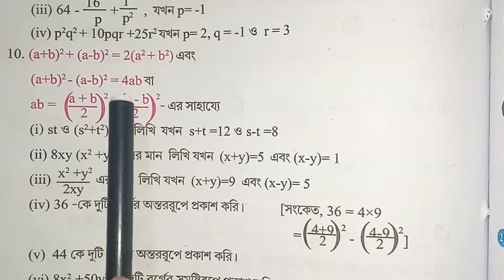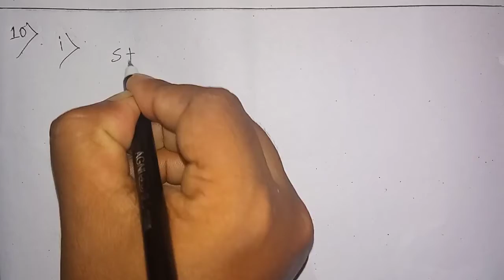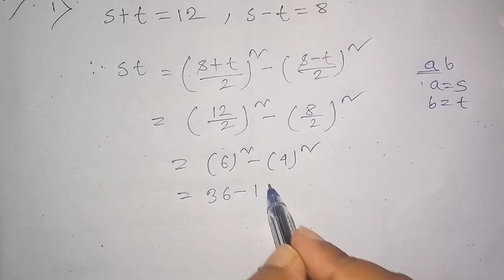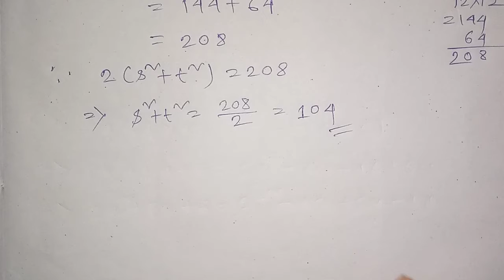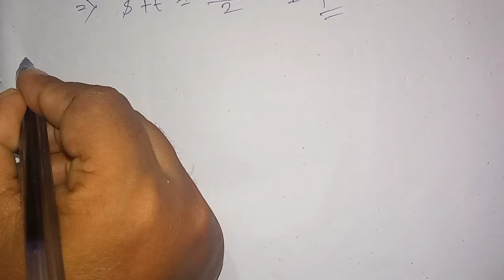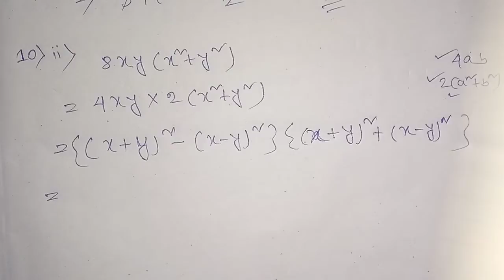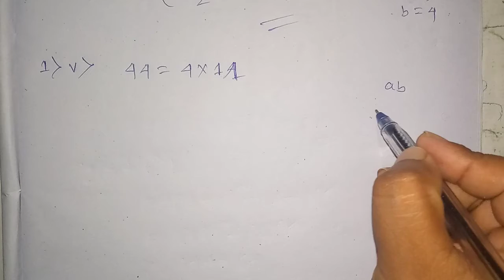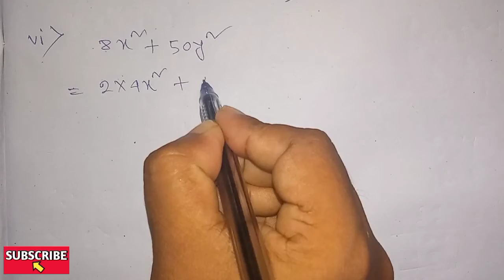Wb Class 7 Math Chapter 12 | Class 7 Math Chapter 12.1 Part 4 | Wb Class 7th Maths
Today my topic is wb class 7 math chapter 12.1 part 4.Class 7 math's chapter 12.1 is a important chapter. chapter 12 of class 7th maths of wb is a useful chapter.class 7 math chapter 12 exercise 12.1 is a new topic for class vii.class 7 math chapter 12 in bengali for West Bengal board's students.class 7 math kose dekhi 12.1 part 4 solved by wb online tution. chapter 12 of class 7 math of Wbbse.বীজগণিত সূত্রাবলী is most important chapter for class 7.Class 7 Math Chapter 12.1 Part 4 is a important chapter for class 7.

Time Table :-

00:00 | Starting
00:47 | Question number 10 ( i ) of Wb class 7 math chapter 12.1
05:00 | Question number 10 ( ii ) of Class 7 Math Chapter 12.1 Part 4
08:01 | Question number 10 ( iii ) of class 7 math kose dekhi 12.1 part 4
10:58 | Question number 10 ( iv ) of Wb Class 7 Math Chapter 12
11:58 | Question number 10 ( v ) of বীজগণিত সূত্রাবলীসূত্রাবলী
12:37 | Question number 10 ( vi ) of class 7 math chapter 12
14:05 | Question number 9 ( ii ) of class 7 math chapter 12 in bengali

|| Class - সপ্তম শ্রেণি ||
|| Chapter :- বীজগাণিতিক  সূত্রাবলী ||
|| Part:- 4 ||

👉Details ( Channel ) :- My Channel Name is WB ONLINE TUITION. This a Mathematics channel.